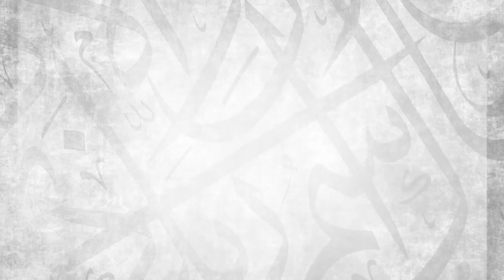Part 3 || Legal Maxims of Islamic Jurisprudence Related to financial Transactions || Ust Abdulrahman